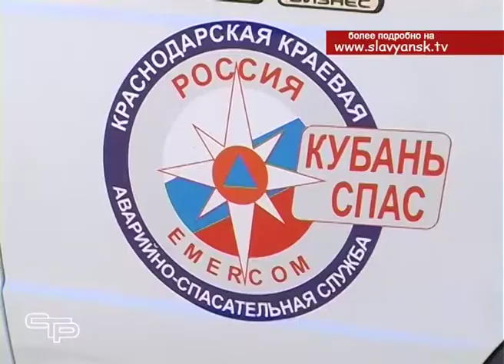В 25-ю школу приехали спасатели отряда «Кубань СПАС»